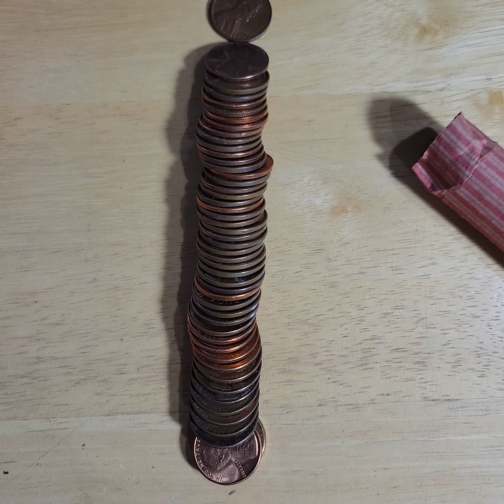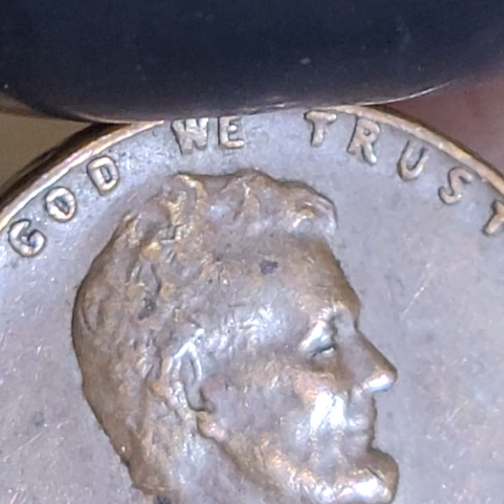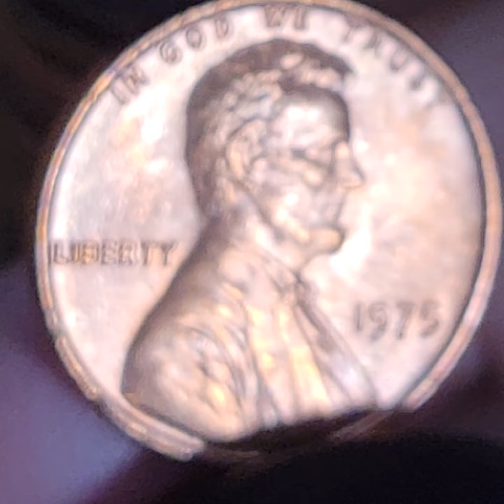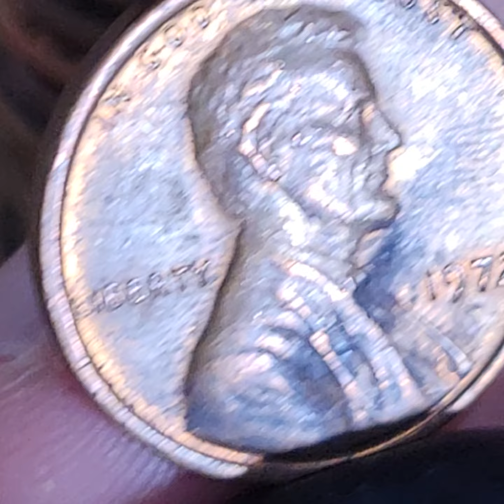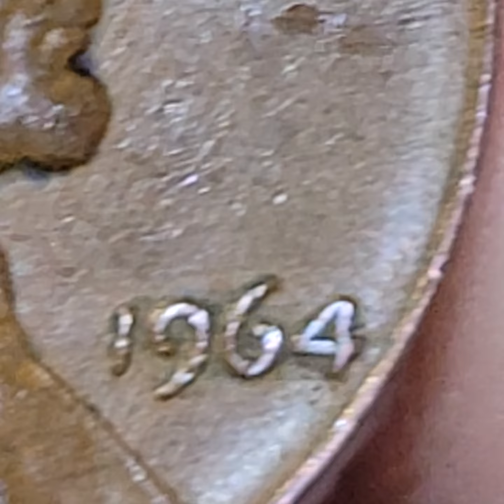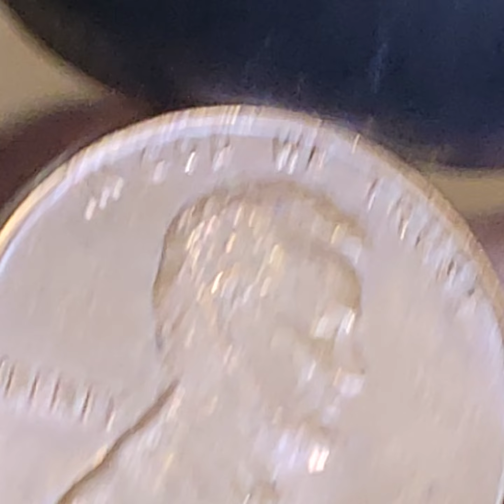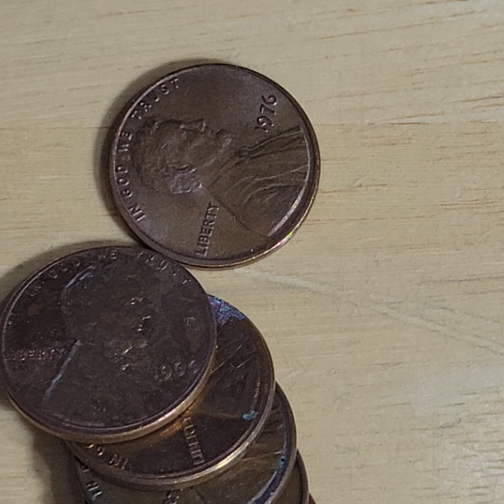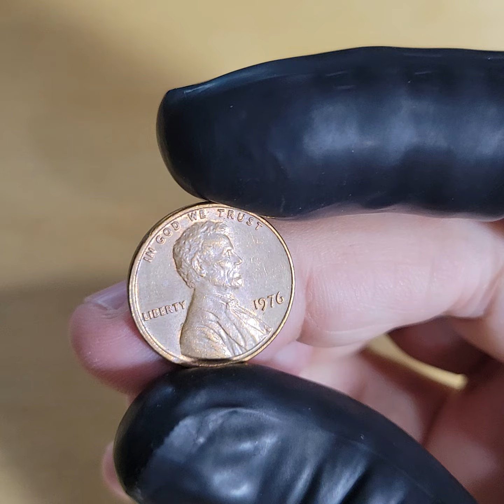✝️PART I = WHAT GENERATION IS BEST SUITED FOR COIN ROLL HUNTING ?🧐PLS WATCH UNTIL THE END😊EP 230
IF YOU WANT TO BETTER UNDERSTAND THE DIFFERENT VARIATIONS OF THE 1982 PENNY / CENT WATCH THIS VIDEO"

Channel Members: (Thank you ALL !) in order of membership acquisition
Eric 🦹‍♂️ check out his channel: keeneEyeCollectables (YT channel)
Shelia 👩‍🦰
Sandra Williams 👩
Otis Coldren 🫡
Donald Roberts 🤗
Terry Dublin AKA "Ter" 😊

THESE ARE SOME OF THE WEBSITES I USE FOR COIN RESEARCH (This is a good start to learning about coin errors):

Address for correspondence to: (MIGHT open up packages (tape over name and address) on video, if ok with you)) ... if I have the opportunity, I will post donations on video impromptu, not scheduled, but right away 😊🙏

lookwhatjesfound
Mahanoy City, PA 17948

"IRREGARDLESS"
CONGRATULATIONS !
YOU HAVE BEEN A VICTIM OF THE MANDELA EFFECT
i know, but the webster dictionary says its a word ...
ive been saying that the word "irregardless" use to be incorrect
BUT now everyone says "IT'S ALWAYS BEEN A WORD" !!!
SO im saying this is a classic example of the Mandela effect ,
except i know 15 years ago (2009) Google and webster's and everyone said
irregardless was the incorrect usage of the word regardless !